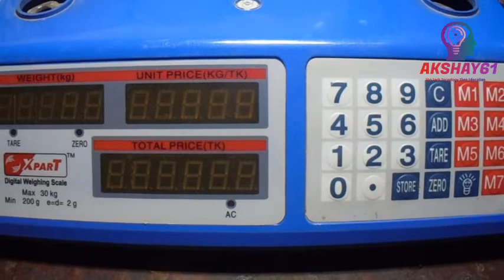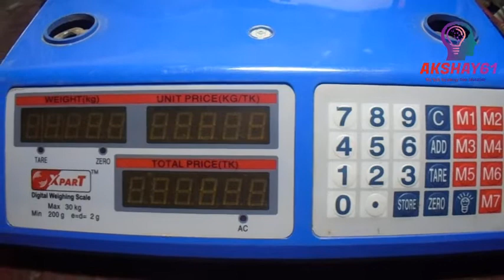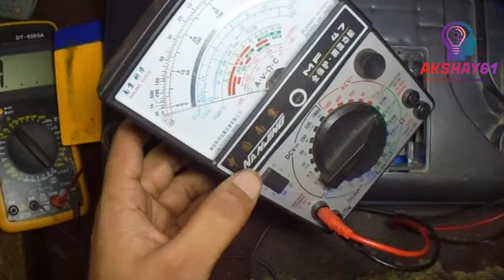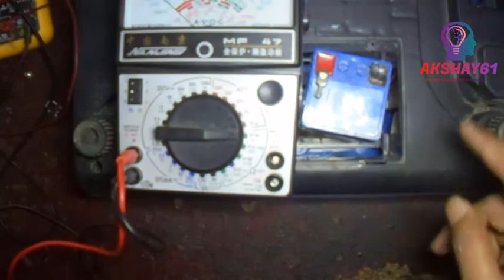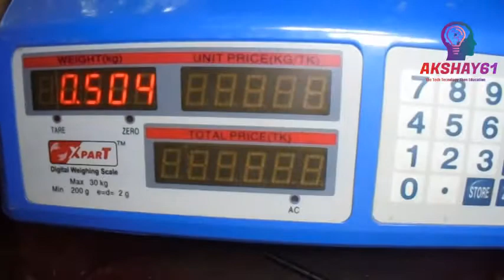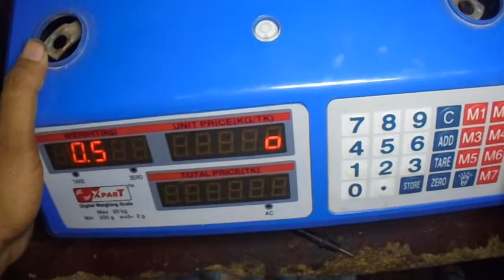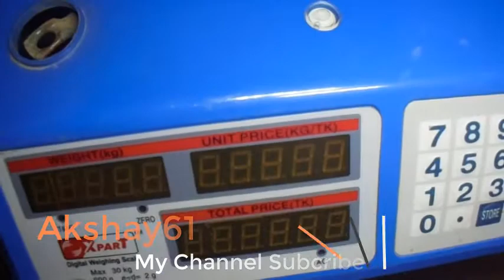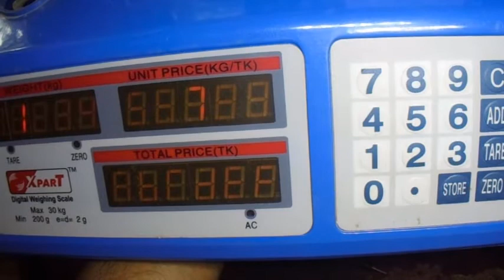How To Repair Xpart Digital Scale Weighing Machine not working power problem Repair[BangaliTutorial]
Akshay61.Any Digital Xpart Max 30kg Weighing Scale Machine Repair Solution Tips Bangali Tutorial